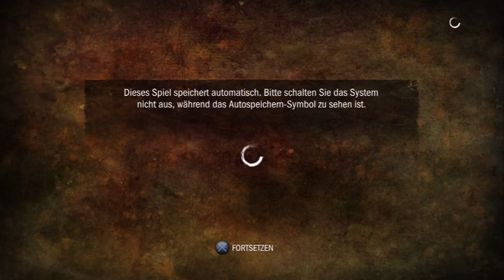The Walking Dead: Survival Instinct First Gameplay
PS3 The Walking Dead Survival Instinct